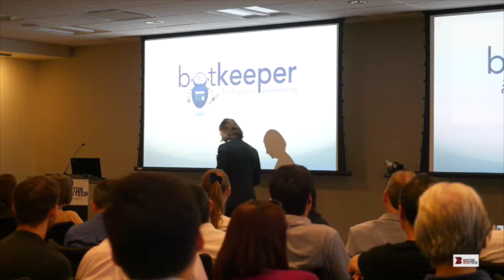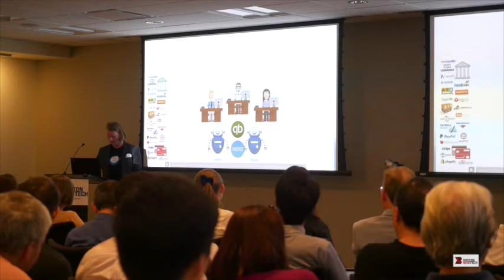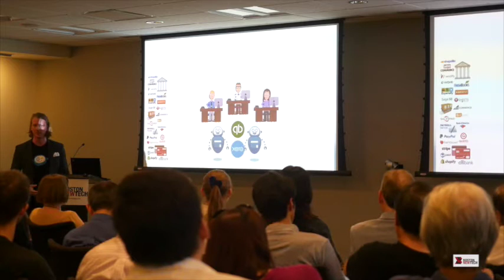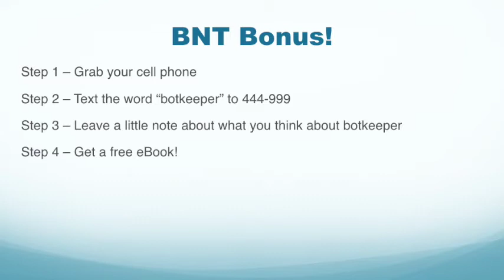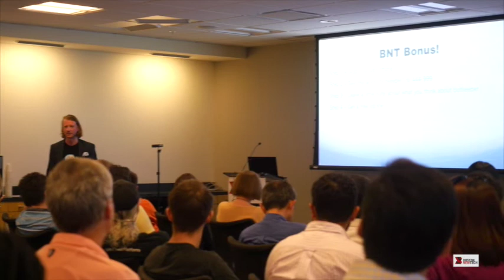botkeeper - BNT79 Boston New Technology Startup Demo